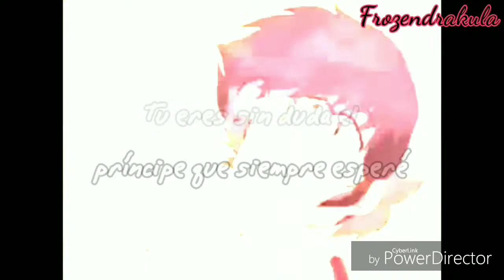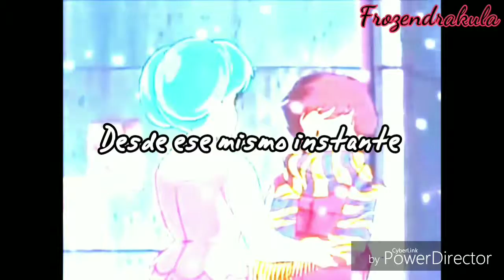Super Loca ❤️// Lum